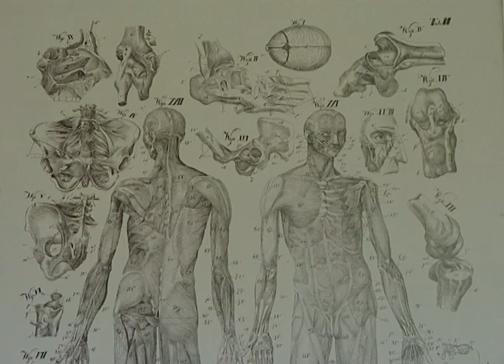Naše liečivé pramene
Jedinečná turčianska termálna voda vyviera z podložia pohorí Veľkej Fatry a Kremnických vrchov. Teplota termálnej vody turčianskych prameňov sa pohybuje od   38 - 47 °C. Z našich termálnych prameňov za sekundu vyvrie na povrch 30 l liečivej turčianskej minerálky.